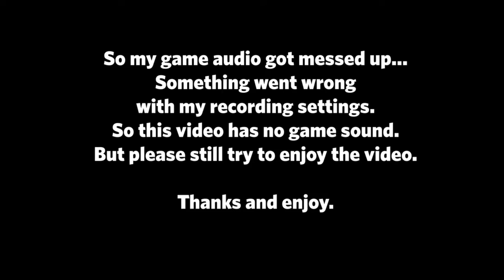P̵̫̾ō̸̲t̶͉͊a̴̞͑t̷̻̿o̵̳͛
After finding a weird potato in our bedroom, we go on an adventure to return it.

On the way to return it, we found out that t̵͓̄͑̈h̸̛̩́̀͗̓e̸̪̗͂̇̔͂͐̚ ̸͎̬͖̆̊̏́̓̃p̵̨̭̯͈̀͆͒͋̎̈ò̴̤͜͠t̸͙̖̙͊̓̓̉̚͠a̴͕̬̱͛̌ẗ̶͚̹̼̤́̍̑̂̆ȯ̴̙̈́ ̸̤͔͆̾̆ǐ̶̢̠̦͇̜̣̂͠s̶͉͕͇̥̥̕ ̴̞̈́ȩ̶͎͚̬̠̕͜v̷̢̝̙̜̭́̓ȋ̷͕̚l̴͉̱̩̅̎̒͜ ̷͓̑̓̎͘ë̸̲͈͚͍̠́̍v̵̹̬̝̞͖̈́i̴̡̳̔͆̓̕l̷̖͓̏́́̐̾̓ ̶̡͎̲̜͕͊̎̊̈́̉̃͜ē̴̛̺͍͉̗v̸̻̩͒í̷̐̿̑̓́͜l̵̜͖͉̥̩͘ ̷̩͇̟̼̓͜e̴̟̰̥̎̀̀v̷̧̯̦͉͕̮̈̉̑̇̊̍i̸̦̪͓̙̿̽́ͅl̵͙̘̝̹͍̀̀ḻ̸͚̦͋͆̀l̷͙̈́̋͂l̴̡̩̪̼͉̘̒̀̓͝l̷̗̠̞̼͔̔͝l̷͙̥̮̲̫̳͒͐͒̉͌l̵͖͔͔̈́̅̃l̵͇͗l̶̝̫͍̲͔͗̄̎͗̐͝ḻ̸͉͙̍̀͒́͛ͅl̶̝̘̩̝̓̈̈́̏̃͠ḷ̴̬͕͓̚l̵̨̹͇̟̳̃̉́́.